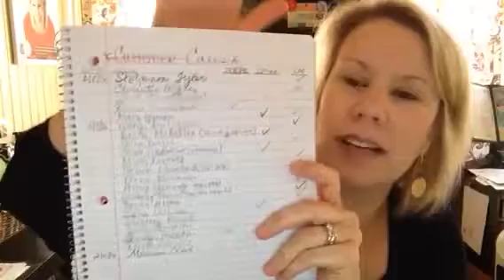Making A Booking Call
Holly McMillan
Senior Executive Director, Thirty-One Gifts